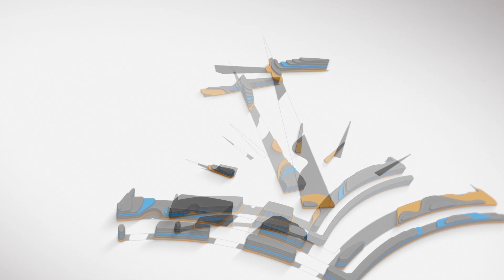Marcos 14:1-2 El complot de la oscuridad: la traición que dio inicio a la Pasión de Cristo